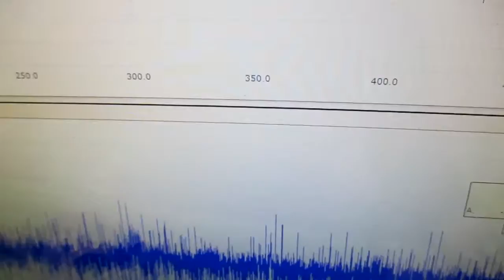オリジナル製品：超音波発振プローブを利用した超音波制御技術